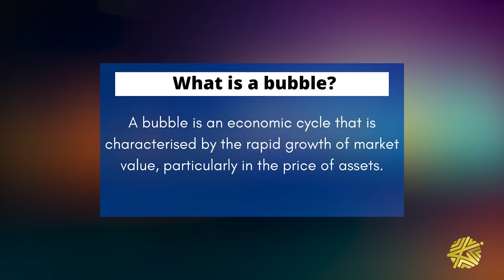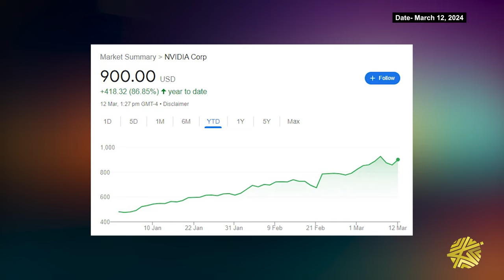Are We In an AI Bubble?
Are we going to see a repeat of the dot com crash? Some experts believe that we are living in an AI bubble, but what does that mean?

Right now AI stocks are hot and many companies are thriving, but some analysts think that it could be setting up for a crash, or a pop of the bubble.

However, others believe that this time, things are different. Artificial intelligence is more understood than quick startup internet companies were in the 2000s and more stable and have a better track record for success.

What do you think? Is AI success here to stay?